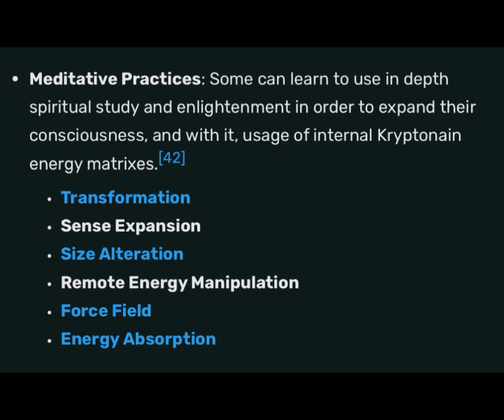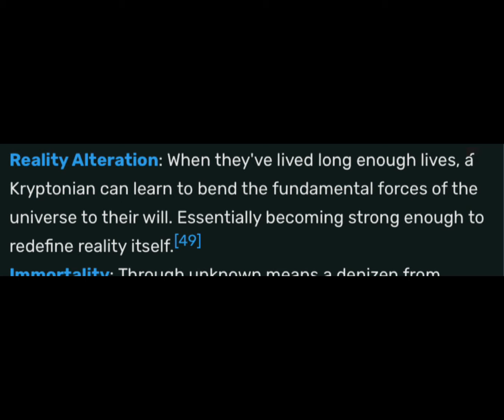Kryptonians Vs Saiyans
Team Krypton all day.

Song-

Space Cadet (Instrumental) by Metro Boomin

Socials-